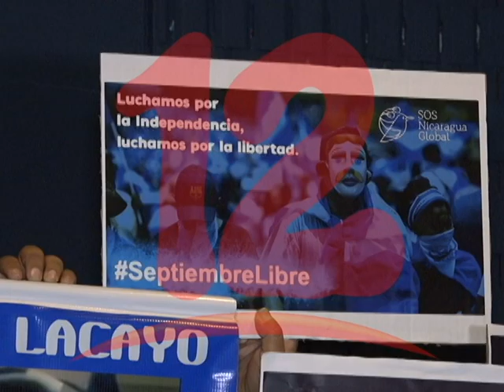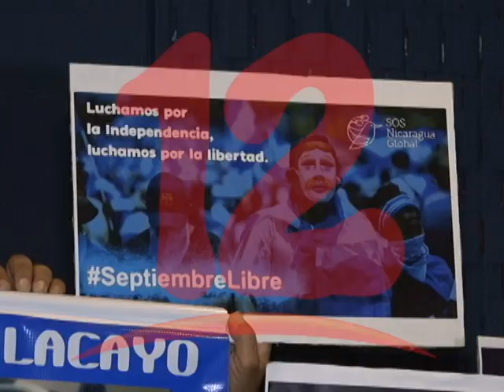Confirman condena de 15 años de prisión para La Loba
Judicial confirma sentencia de 15 años para el reo conocido como La Loba Feroz.